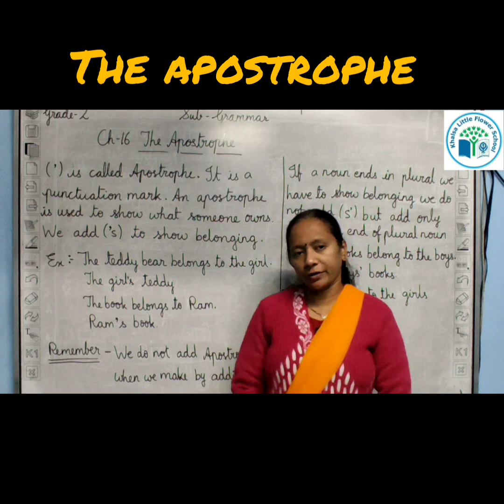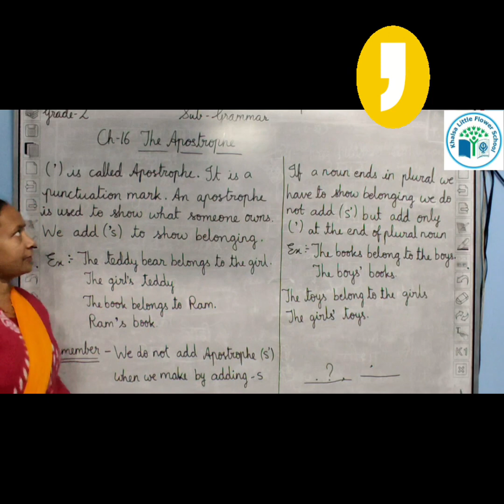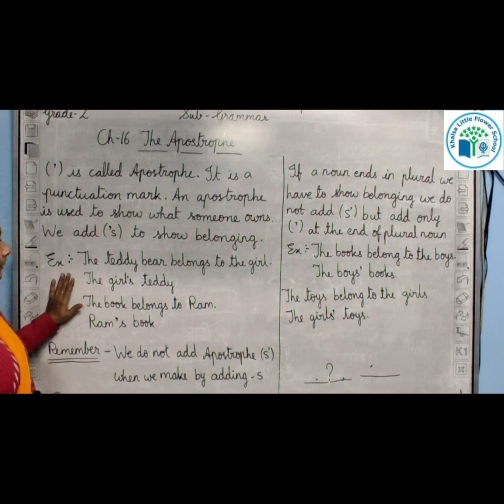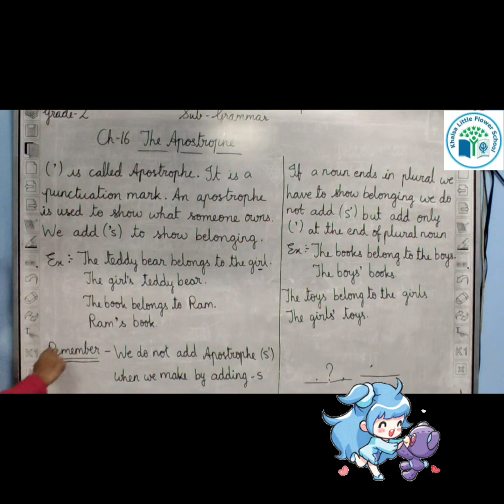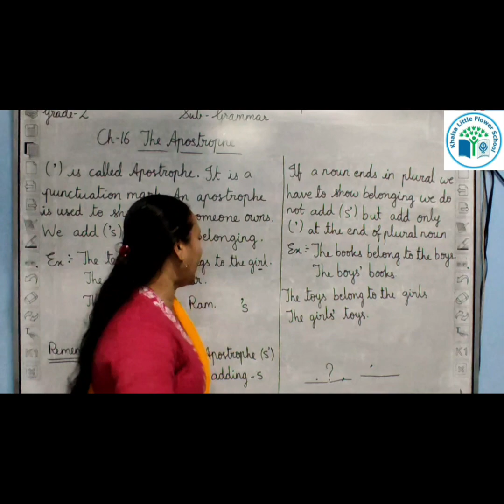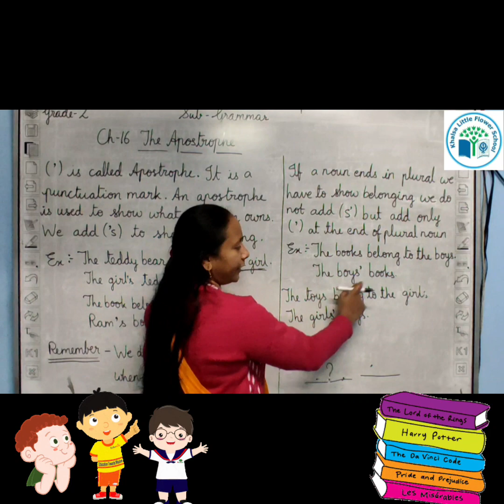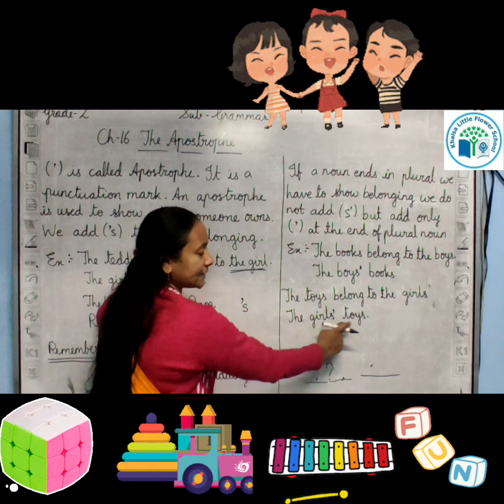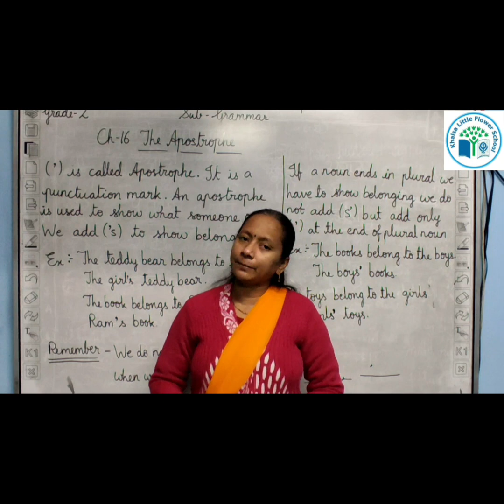GRADE-2 | GRAMMAR | CH -16 | APOSTROPHE | PART-1 | KHALSA LITTLE FLOWER SCHOOL